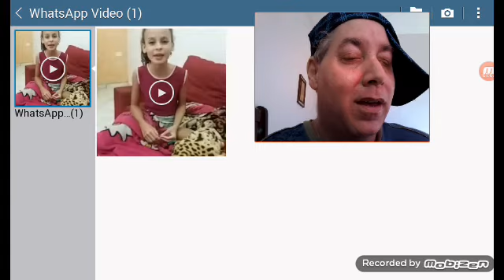Homenagem da amiga mileny Barros para Pedro Henrique Pedro entre amigos Henrique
Este vídeo é uma homenagem super especial